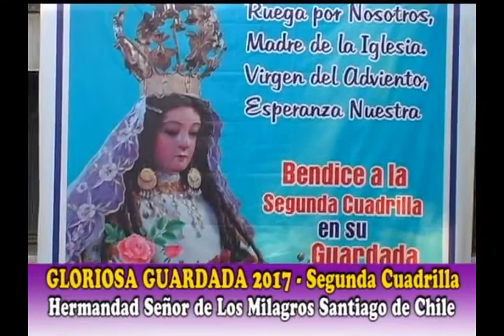FESTIVIDAD SEÑOR DE LOS MILAGROS SANTIAGO DE CHILE 2017